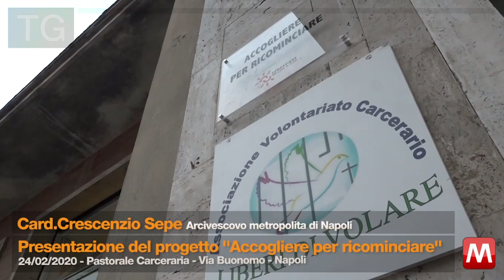TG 24/02/2020 - Card.Crescenzio Sepe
TG 24/02/2020 - Card.Crescenzio Sepe Arcivescovo metropolita di Napoli
Presentazione del progetto "Accogliere per ricominciare"
Pastorale Carceraria - Via Buonomo - Napoli